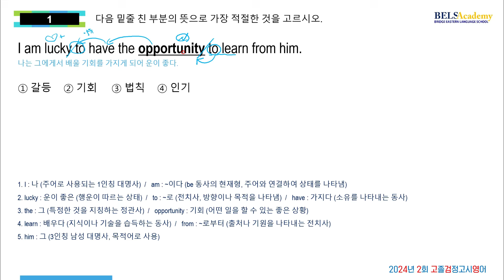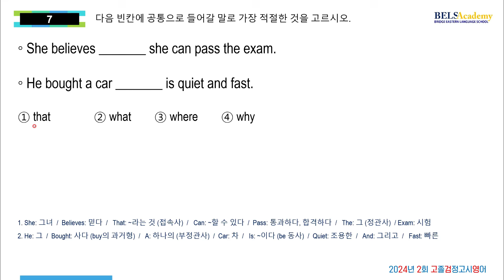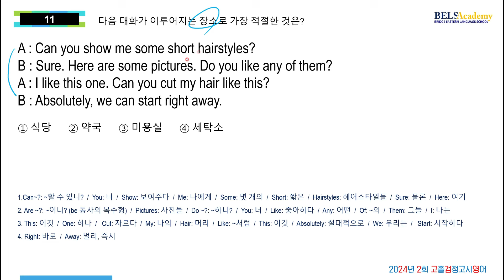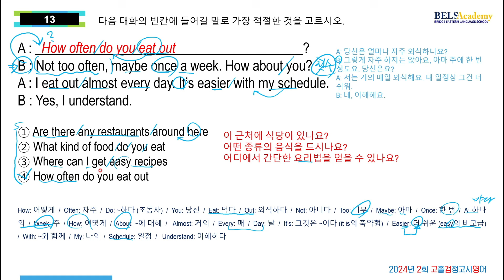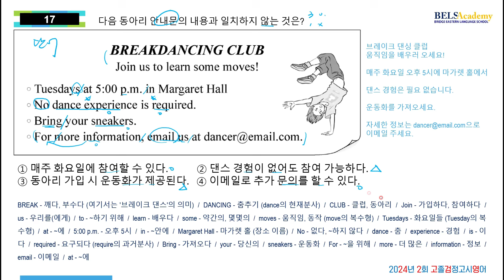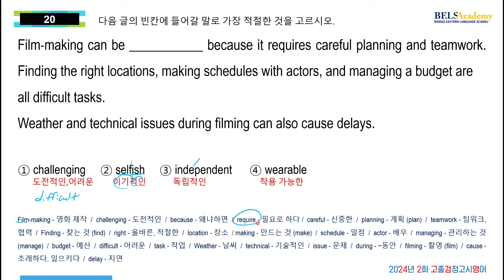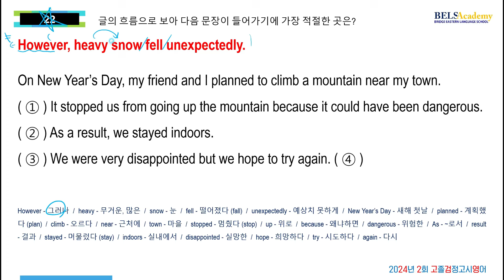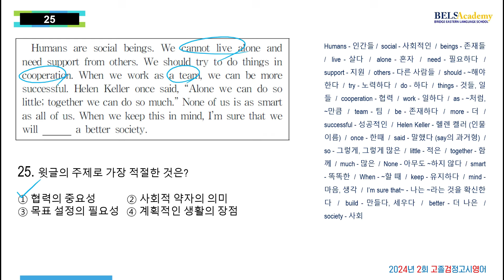2024년 2회 고졸검정고시영어 기출문제해설